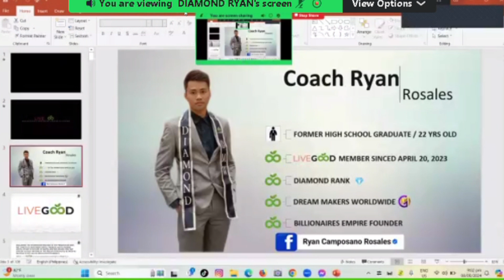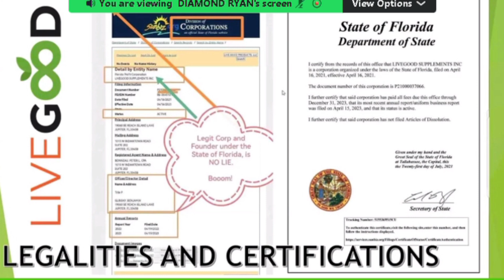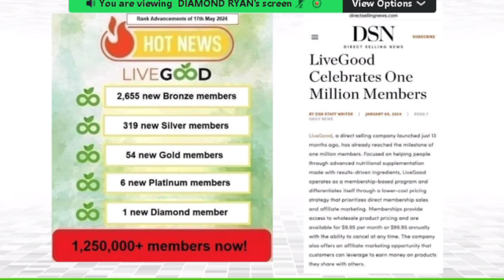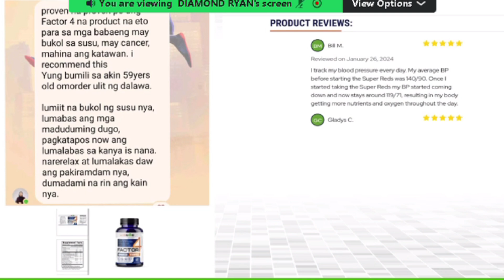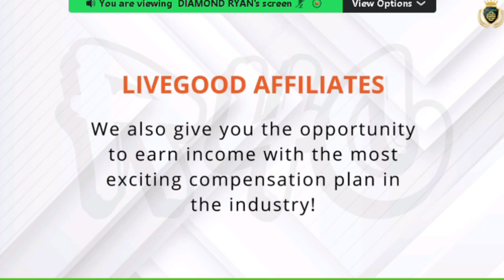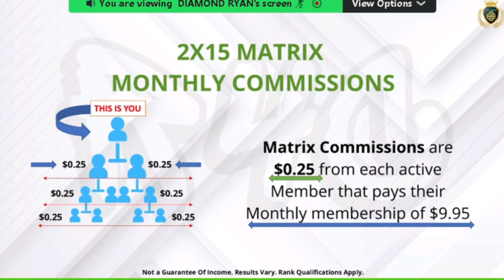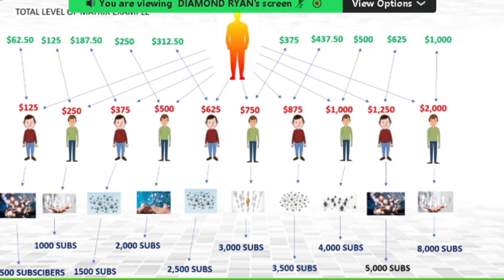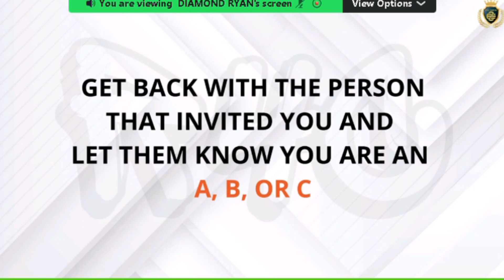Livegood Update I The Biggest Opportunity With Coach Ryan